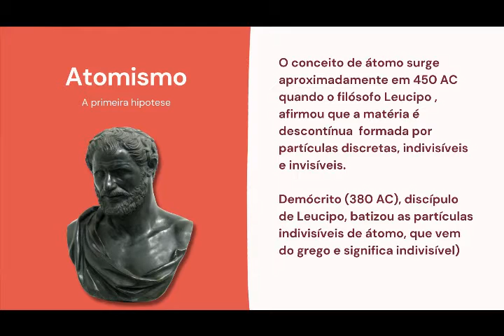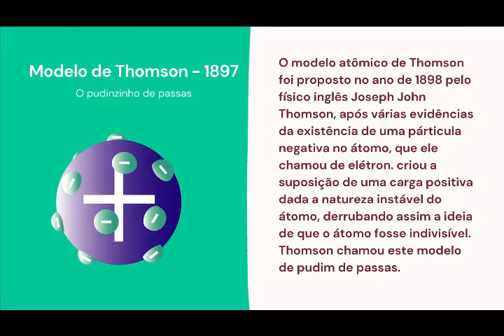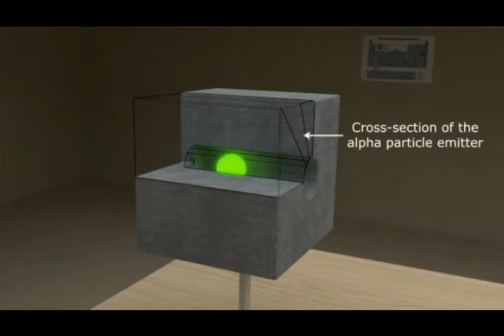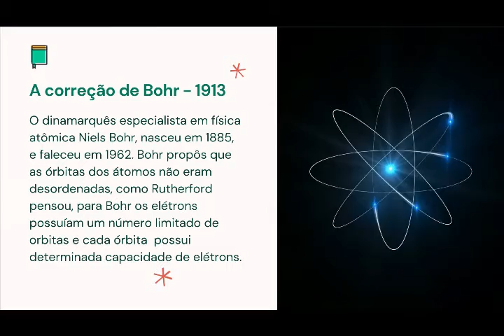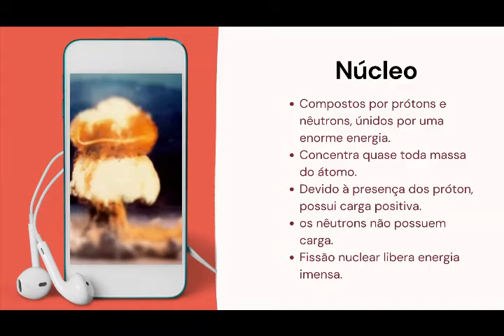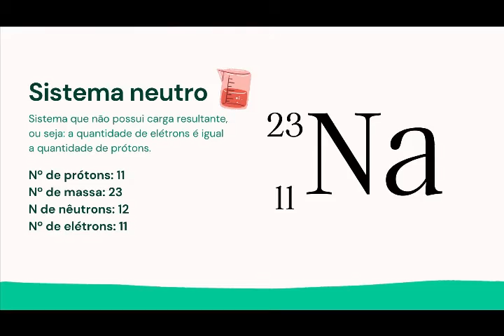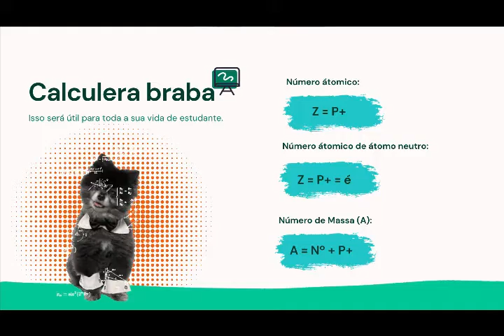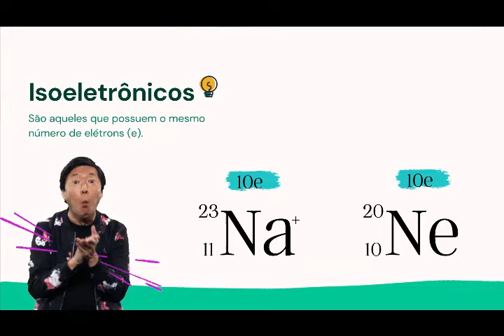Aula de Ciências 13 08 2021 9º Ano Profº Leonardo Ricardo